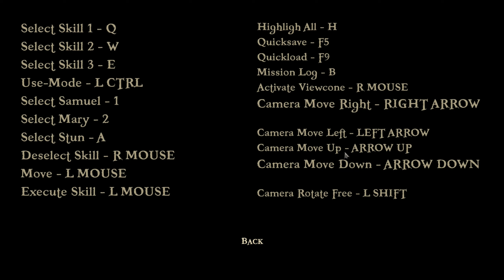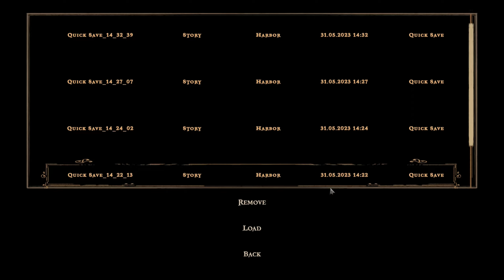🔴Frigato: Shadows of the Caribbean🔴 | Gameplay | Walkthrough | [1080p 60FPS] - No Commentary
Enjoy Frigato: Shadows of the Caribbean Gameplay for Windows. This Longplay is in 1080p 60fps. The complete Walkthrough is with No Commentary.

TITLE: Frigato: Shadows of the Caribbean
GENRE: Action, Adventure, Indie, Strategy, Early Access
DEVELOPER: Mercat Games
PUBLISHER: FreeMind S.A.
FRANCHISE: FreeMind S.A., PlayWay S.A.
RELEASE DATE: 29 May, 2023
EARLY ACCESS RELEASE DATE: 29 May, 2023

Frigato: Shadows of the Caribbean is a challenging Real-Time Tactics stealth game set in the intriguing realm of pirates. Take command over a motley crew of sea rogues and beat the British Royal Navy to the Caribbean’s most valuable treasure.

▸ 👍 Enjoy the video? Leave a like :) Thanks!